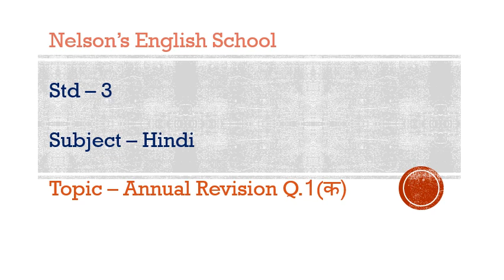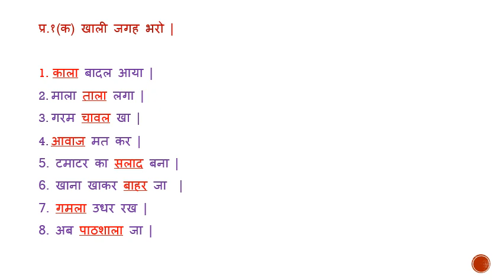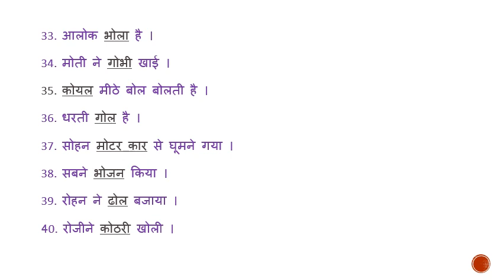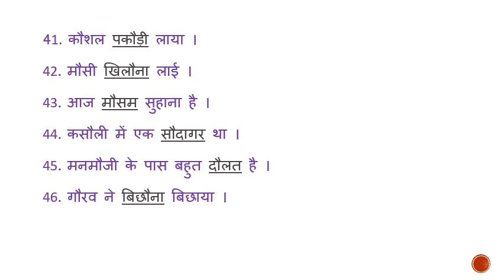Annual Revision Q.1(क) (Std-3)(Sub-Hindi)